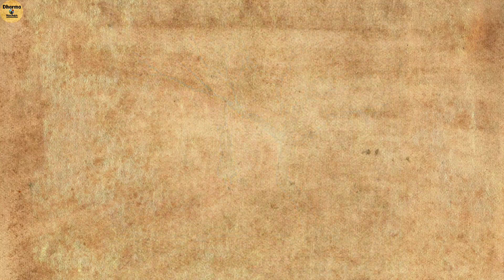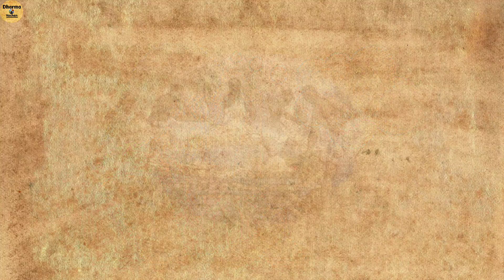अकाल मृत्यु के बाद क्या होता है । अकाल मृत्यु क्यों होती है | Garud Puran | Premature death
akal mrityu kaise aati hai
why come premature death
akal mrityu ke baad aatma ka kya hota hai
akal mrityu kyu hoti hai.
akal mrityu
अकाल मृत्यु क्यों होती है
अकाल मृत्यु की सजा क्या है
अकाल मृत्यु होने की वजह क्या है
अकाल मृत्यु से बचने के उपाय
akaal mrityu 4. kyu hoti hai akal mrityu
akal mrityu kyo hoti hai
akal mrityu kab hoti hai
mrityu,akal mrityu kyo hai
akal mrityu keise hota hai
akal mrityu ke baad kya hota hai
akaal mrityu ke baad kya hota hai
mratyu ke baad atma ka kya hota hai
akal mrityu kyo
akal mrityu kise kehte hain
akal mrityu ke karan
akal mrityu ke baad aatma kahan jati hai
akal mrityu se kaise bache
akal mrityu ko kaise roka ja sakta hai
akal mrityu ko
akal mrityu kaise dalen
akal mrityu kaise kam kare
premature death
premature death in the bible
nature's premature death arknights
prayer to prevent premature death
triumphing over premature death
restraining order against
premature death
derek prince premature death
spirit of premature death be
pastor armstrong ministries
nature's premature death
prayer to cancel premature death
what is why come premature deathX
what is premature death
what is sudden death syndrome
accident kyu hota hai
accident kya hota hai
accident kyon hota hai
accident kya hai in hindi
accident kyon hote hain
accident kyar pauk lyrics
accident kyar pauk
accident kyn
accident kyle
accident kya aidara
akal mrityu kya hoti hai
akal mrityu kya hai
akal mrityu kya hai mahakal ka
akal mrityu kya bigade mahakal ka
akal mrityu kya bigade
akal mrityu kya hai in hindi
akal mrityu kya kare jo mahakal ka
akal mrityu kya bigade bhakt ho
mahakal ka song
akal mrityu se bachne ke upay
akal mrityu se bachne ka mantra
akal mrityu se mukti ke upay
akal mrityu se bachne ka upay
akal mrityu se bachne ke liye mantra
akal mrityu se bachne ke liye kya karna chahie
अकाल मृत्यु के बाद आत्मा का क्या होता है,
अकाल मृत्यु होने के बाद क्या होता है,
kya akal mrityu hoti hai,
akal mrityu kyu hoti h,
अकाल मृत्यु होने से क्या होता है
गरुड़ पुराण के अनुसार अकाल मृत्यु क्यों होती है,
घर में अकाल मृत्यु क्यों होती है,
akal mrityu kyu hoti,
akal mrityu ka kya karan hai,
akal mrityu ka karan kya hai,
akal mrityu kis karan se hoti hai
premature death,
untimely death bhagavad gita,
early napalm death,
early death's poker,
early parental death,
premature death prayer points,
spirit of premature death,
restraining order against premature death,
early death of husband in astrology,
premature death arc jjk,
death early pool 3,
early morning death dream,
early man death is the answer,
premature death meaning jjk,
last symptoms of death,
jujutsu kaisen premature death,
jujutsu kaisen 2x5 premature death reaction,
jujutsu kaisen 2x5 premature death,
jujutsu kaisen premature death reaction,
early man death potion,
what happens after unnatural death,
jjk premature death reaction,
49 days after death,
9 dead,
early 90s death metal,
8 dead,
7th day explanation,
7 minutes after death,
49 days 4,
41 days after death,